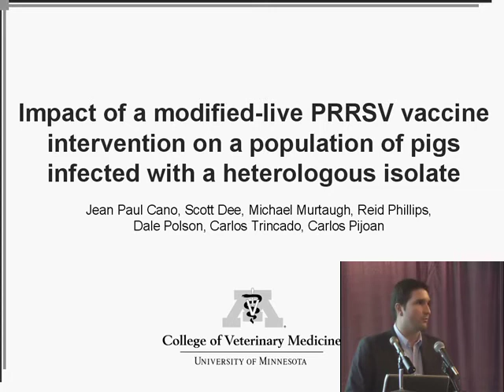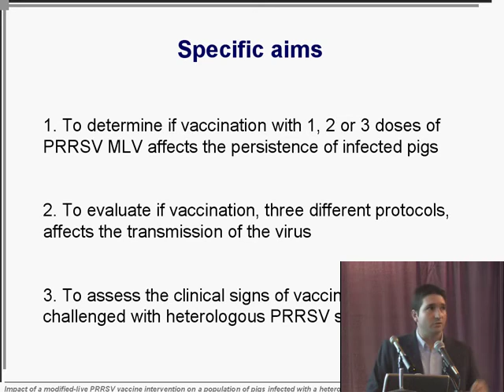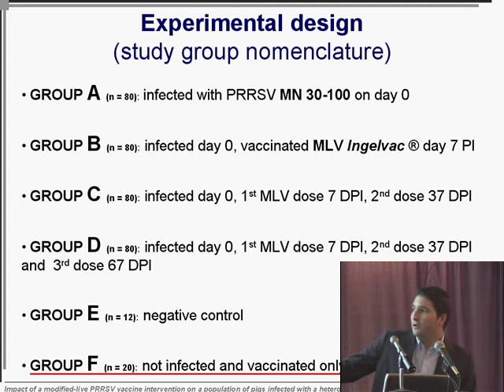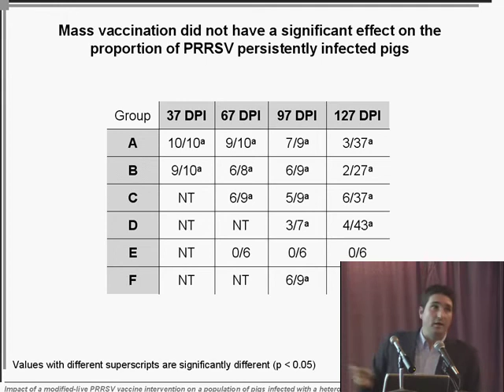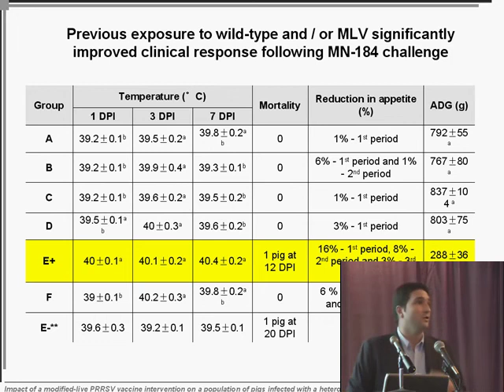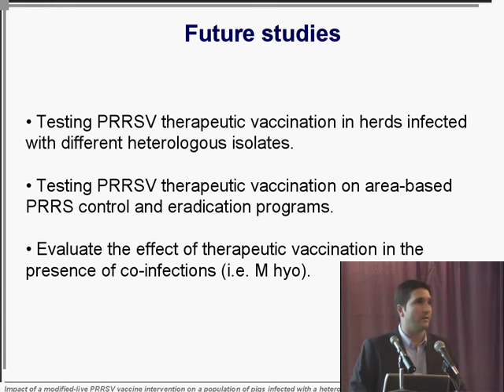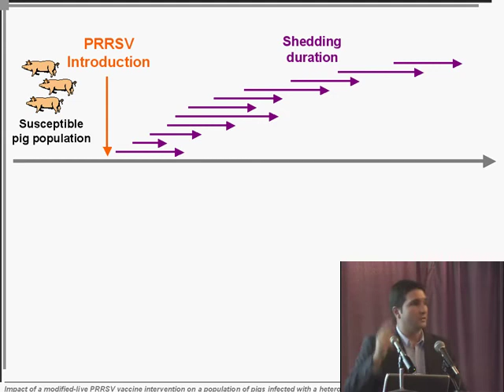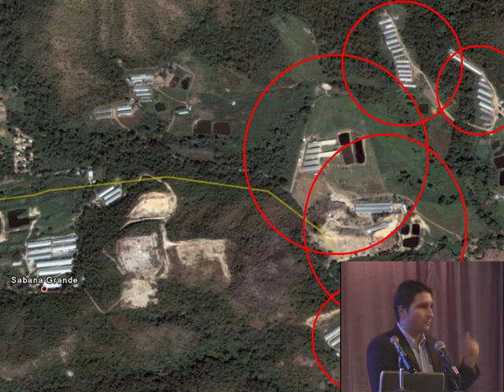John Waddell - Experiences with the subclinical control of PCV2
"Experiences with the subclinical control of PCV2 - John Waddell, DVM, Sutton Veterinary Clinic.